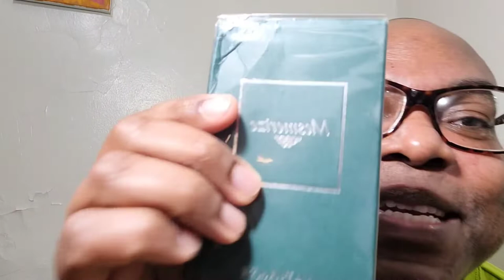MESMERIZE ULTIMATE FROM AVON (DAY 1 OF 7 DAYS WITH AVON)